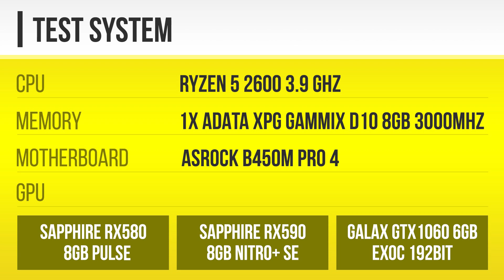Ryzen 2600 - RX 580 - RX590 - GTX1060 - Anthem - 1080P Medium - High Test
Gtx 1060 6gb vs Rx 580 8gb vs Rx 590 8gb Anthem Test

Sitemizden alışveriş yaparak kanalımıza destek olabilirsiniz;

Islemci: AMD Ryzen ™ 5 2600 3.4GHz (Turbo 3.9GHz) 6 Core 12 Threads 19MB Cache AM4
Ram: 1x8 Adata DDR4 8GB 3000MHz SINGLE XPG GAMMIX D10
Ekran Karti: Galax GTX1060 6GB EXOC Black 192Bit
Ekran Karti: Sapphire RX580 8GB PULSE OC GDDR5 8GB
Ekran Karti: Sapphire RX590 8GB NITRO+ Special Edition
Anakart: Asrock B450M Pro4 Socket AM4, DDR4 3200MHz+ (OC)
Ssd (Sistem Disk): Adata SU800 256GB 560-520MB/s SSD
Harddisk (Oyun Arşiv): WESTERN DIGITAL 2 TB 7200 Caviar Green
Sistem: Windows 10 Pro 64 bit (Yapi 17763)
Grafik Sürücüsü Versiyon: GeForce 419.17 WHQL
Grafik Sürücüsü Versiyon: Radeon Adrenalin 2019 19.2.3

00:18 Anthem (Medium Settings)
02:34 Anthem (High Settings)